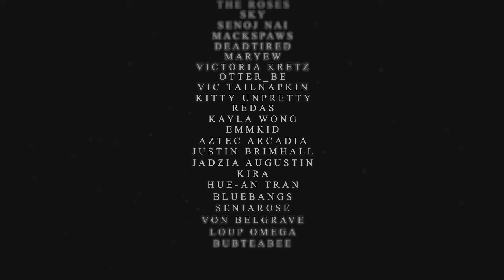Shadows Over Welde - Episode 4, "The One Where Lolth's Son Gets Pissy"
We meet our intrepid heroes and introduce ourselves to the world of Lolthlorian, and the mysterious circumstances that bring them together...